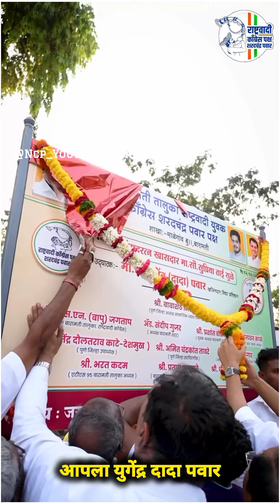युवा पर्व | युगेंद्र दादा पवार | Baramati | पवार साहेब | NCP | Rohit Pawar | Supriya sule ✌️❤️